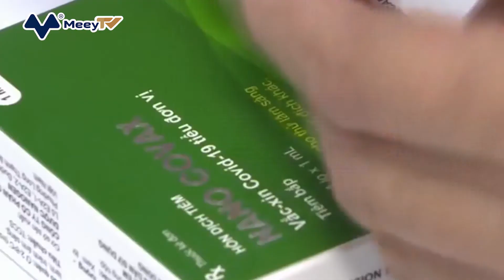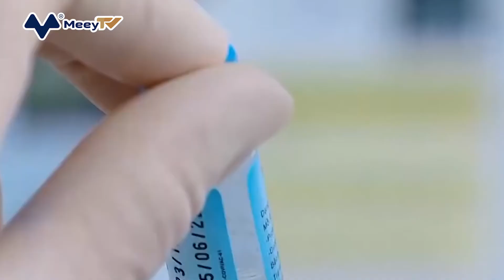VIỆT NAM DỰ KIẾN SẢN XUẤT 100 TRIỆU LIỀU VACCINE NANO COVAX NĂM 2022